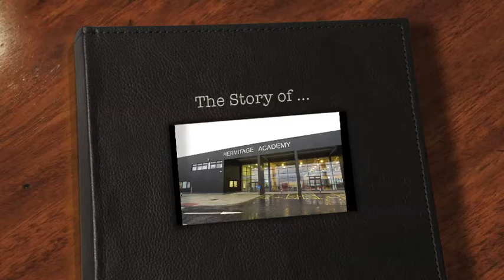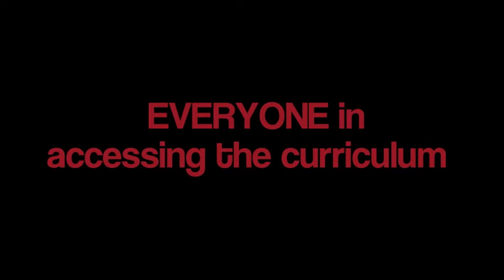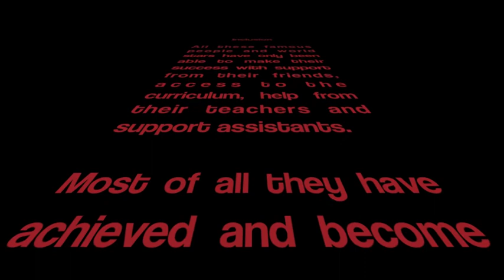Hermitage Academy School of Champions for Inclusion mp4